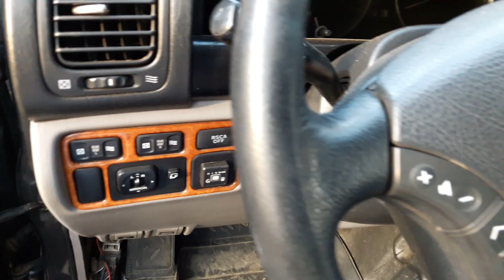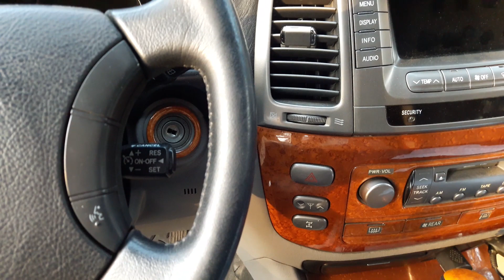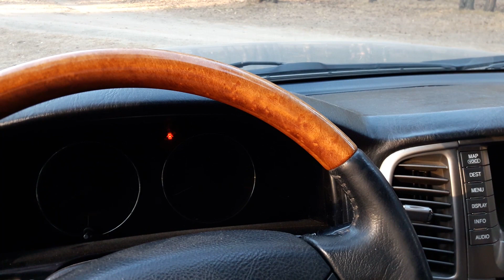Владение автомобилем Lexus LX470. Что я включаю на оффроуде и чего избегаю. Часть третья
Часть третья. Забыл в предыдущей серии включить данное видео. Здесь хотел бы рассказать о том, что я включаю при езде по off-road, а также чего избегаю. Все высказывания в данном видео сугубо личное мнение.